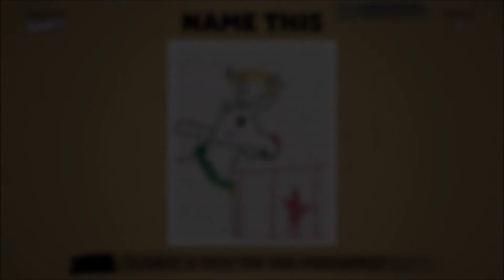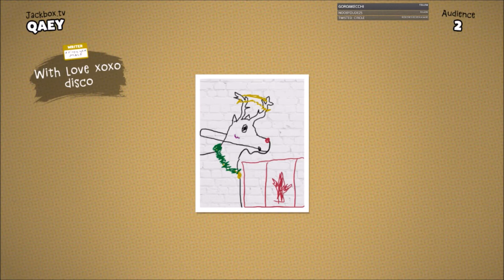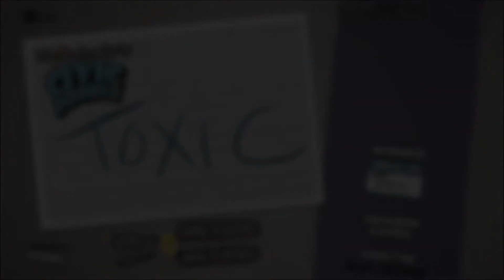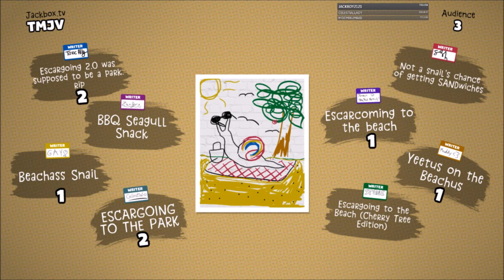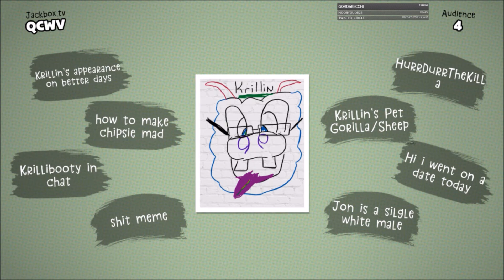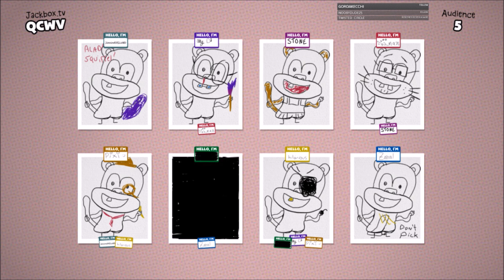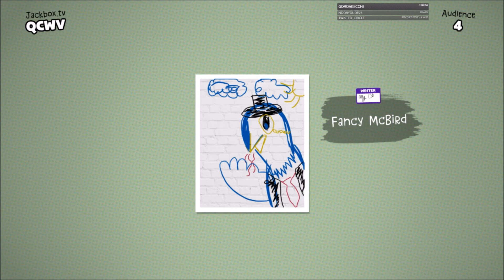Jackbox - Civic Doodle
Recorded live on stream. Played it with viewers and these are some of the funny drawings we came up with.